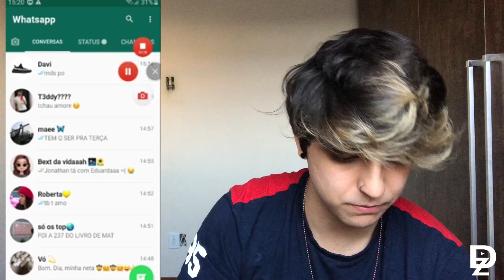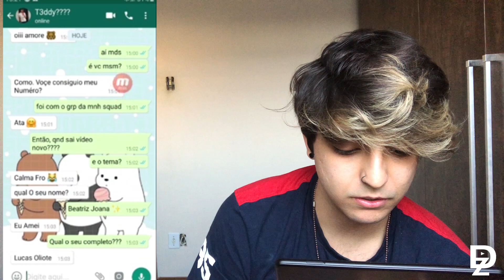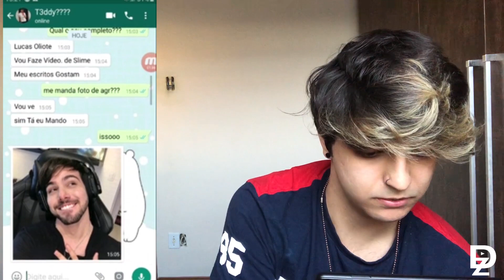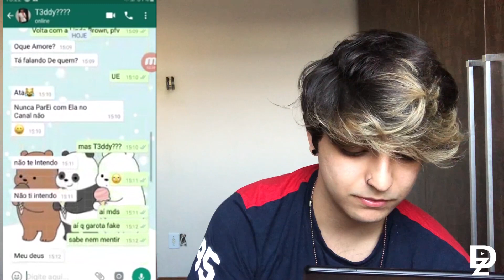Carta Aberta ao T3ddy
CARTA ABERTA AO T3DDY CONFERE O VIDEO!!
NAO ACREDITO QUE ACONTECEU NISSOO :0